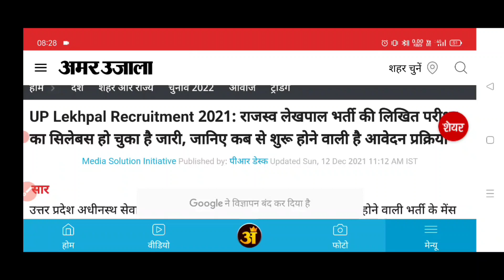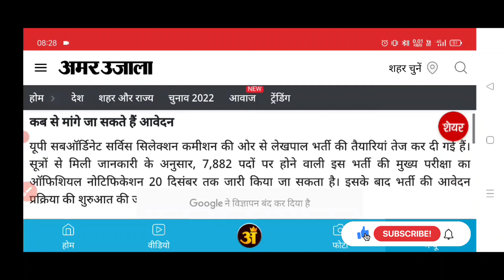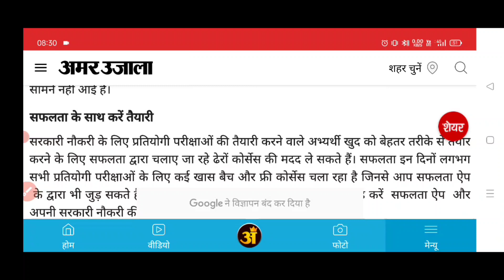LEKHPAL FORM KABSE BHARA JAYEGA | UPSSSC LEKHPAL BHARTI FORM UPDATE | RAJASWA LEKHPAL LATEST NEWS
a2z epathshala ashutosh
LEKHPAL FORM KABSE BHARA JAYEGA
UPSSSC LEKHPAL BHARTI FORM UPDATE
RAJASWA LEKHPAL LATEST NEWS
LEKHPAL
lekhpal notification 2021
lekhpal form date 2021
LEKHPAL VACANCY
lekhpal vacancy in up 2021 latest news
UPSSSC LEKHPAL
lekhpal ke form kab se bhara jayega
RAJASWA LEKHPAL
lekhpal official notification
LEKHPAL OFFICIAL NOTIFICATION